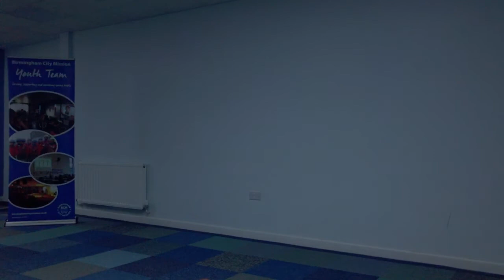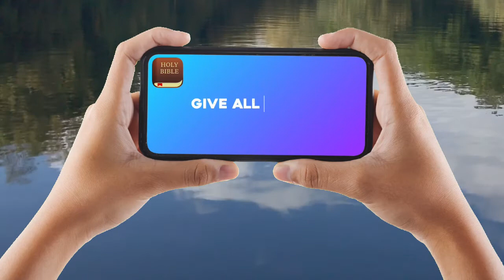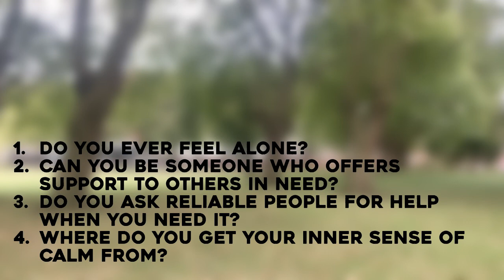Autumn 2020 - 'Asking for help'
This is the first of our videos for church youth groups and young people.  It is on the themes of: Asking for help and calm amid crisis.  It is based on Mark chapter 4.